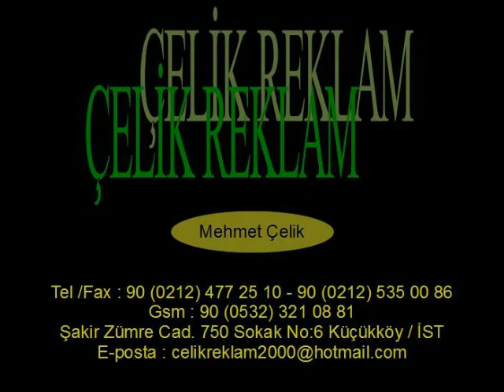Mehmet Çelik'le Spor Penceresi-21.10.2010-5.mp4